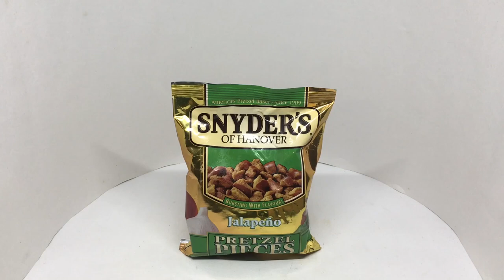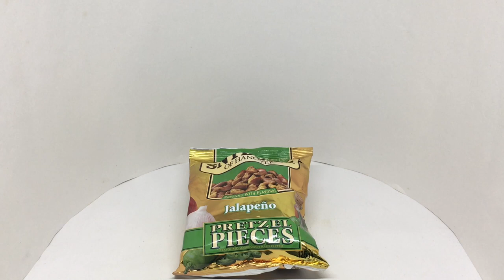Snyder's Jalapeno Pretzel Pieces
These Snyder's Jalapeno Pretzel Pieces are crunchy amazing jalapeño flavour. It costs ₹470 around $6.